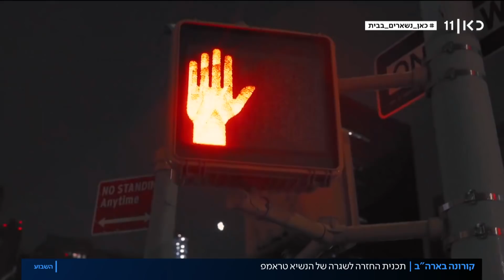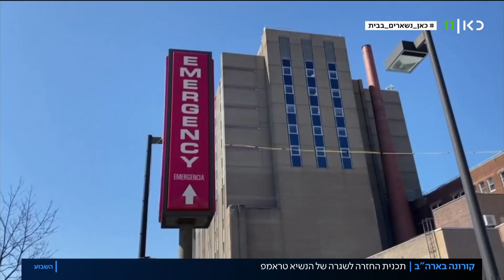טראמפ: "אחרי שעברנו את השיא – אנחנו חוזרים לחיים"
כאן חדשות | בארצות הברית זינק היום מספר המתים מקורונה ליותר מ-34 אלף, זאת לאחר שעודכנה שיטת הספירה. עם זאת, ניכרת מגמה של האטה בהתפשטות המחלה, ולכן הממשל פועל להחזרת החיים לשגרה, גם אם באופן הדרגתי. כתבתו של נתן גוטמן, מתוך השבוע עם ירון דקל 17.04.20